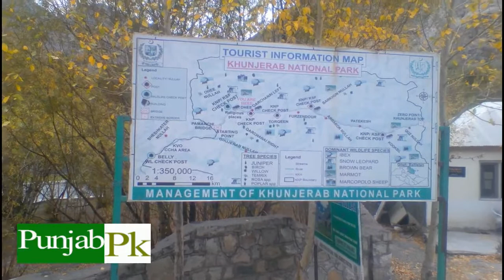Khunjrab Bypass to China Gate | Pak China Border